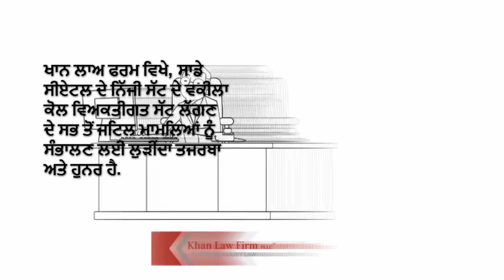Panjabi1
If you are the victim of an accident that was caused by the negligence of another person, you need a legal advocate who will fight hard to get you the money you deserve.

At the Khan Law Firm, our Seattle personal injury attorneys have the experience and skill set necessary to handle even the most complex of personal injury cases.